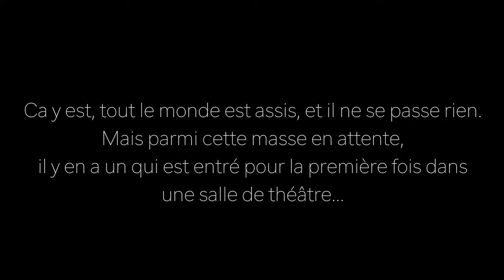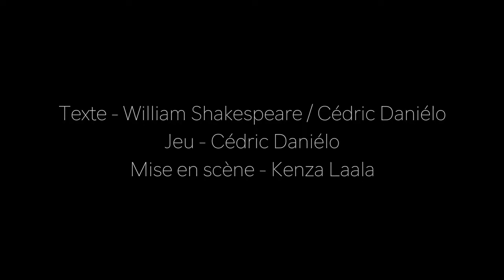Cédric Danielo pour son spectacle : Le théâtre en question